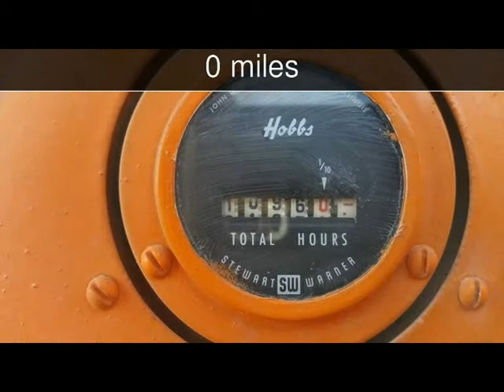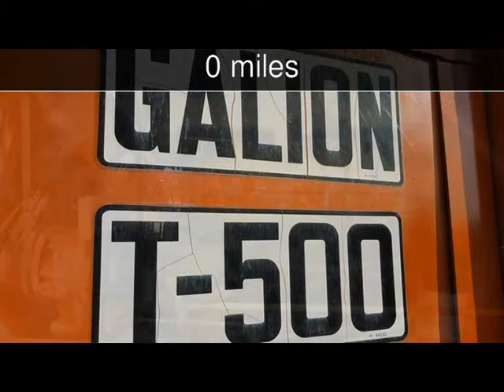1980 Galion T-500 A Grader Used Powersports - -,Ohio - 2016-02-15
See more details about this used powersport This 1980 Galion T-500 A Grader with 0 miles is for sale at Wyandot Motor Sales.